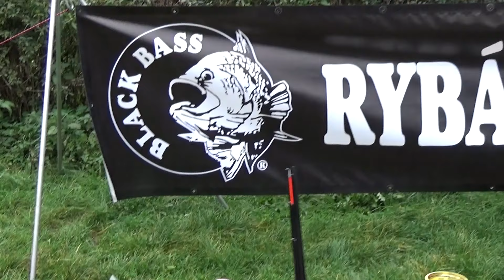Mazec Cup 2015